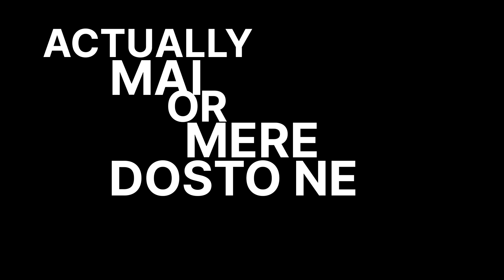MY RAP PERFORMANCE INFRONT OF SCHOOL 🤯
rapping infront of 3000 members😎🤯